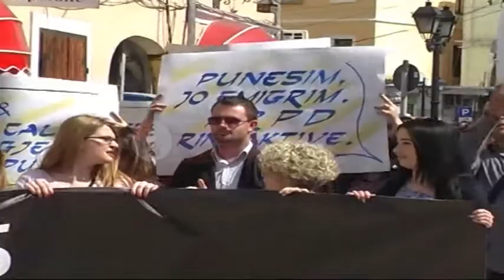1 Maji, të rinjtë e FRPD protestë në Shkodër, Lezha piknik në kala- Ora News- Lajmi i fundit-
1 Maji nuk është festë, por protestë për Anëtarët e Forumit Rinor të Partisë Demokratike në Shkodër. Të rinjtë e FRPD në Ditën ndërkombëtare të punëtorëve, përmes një proteste paqësore kerkuan llogari për mosmbajtjen e premtimit të qeverisë për hapjen e 300 mijë vendeve të pune.